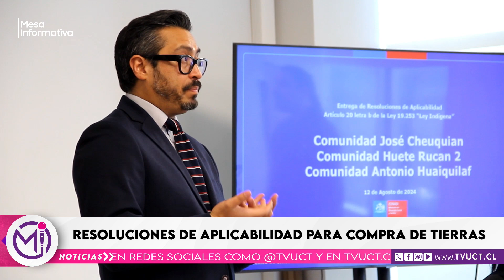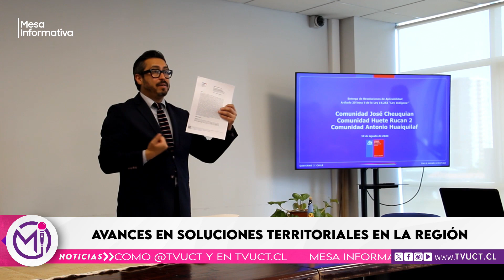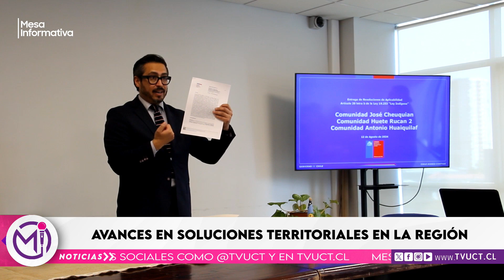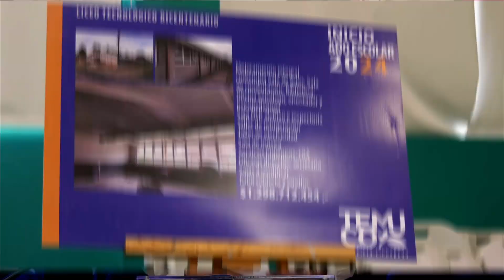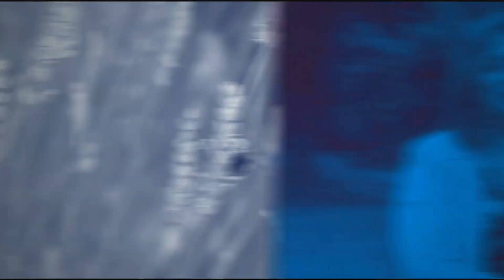Mesa Informativa, T2, 16 de Agosto de 2024